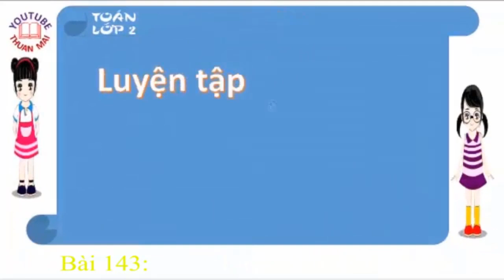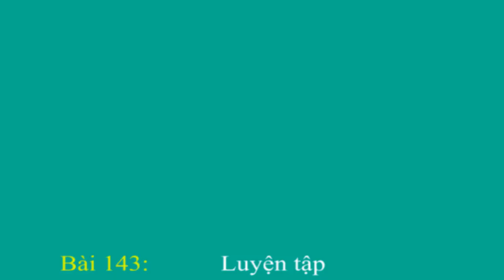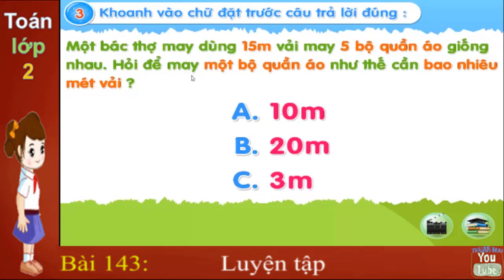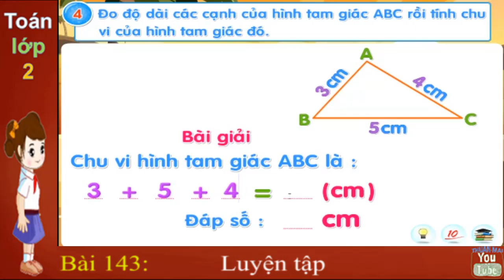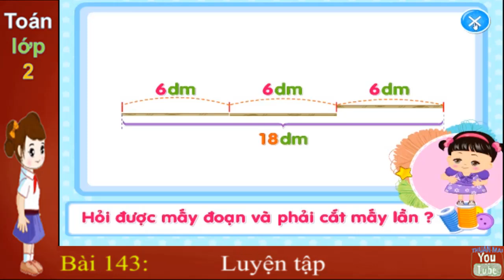Toán lớp 2, Luyện tâp, thuan mai,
143,Toán lớp 2, Luyện tâp, thuan mai,